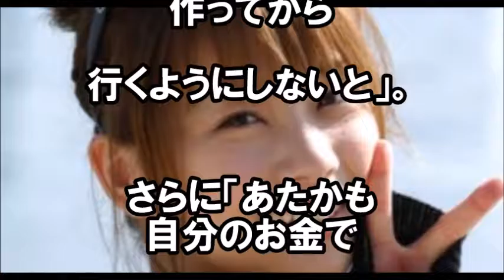【まじ天使】重盛さと美、親友の騒動への対応が男前すぎる！やばすぎｗ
【裏芸能】坂口杏里ネタを暴露した重盛さと美に視聴者ブチ切れ！【Go Ship】